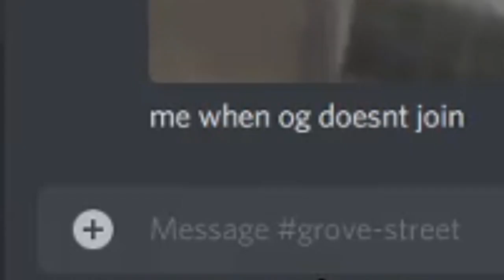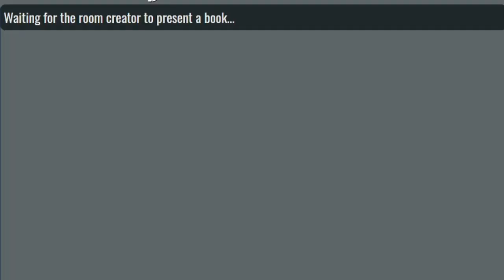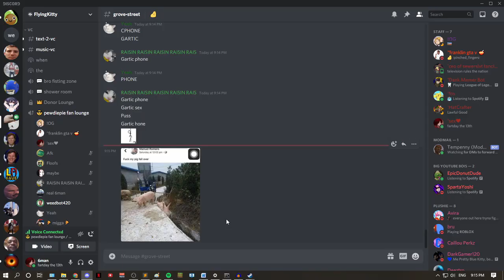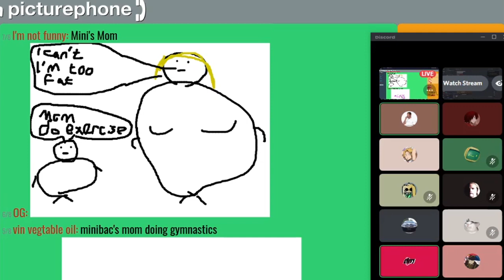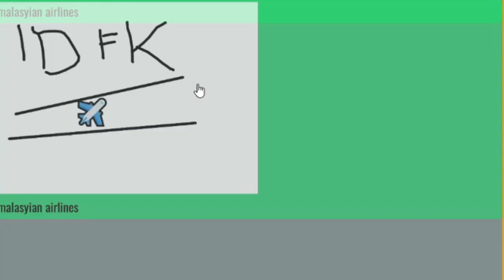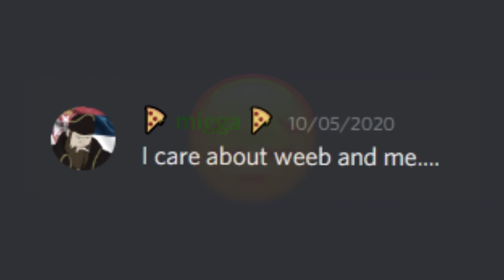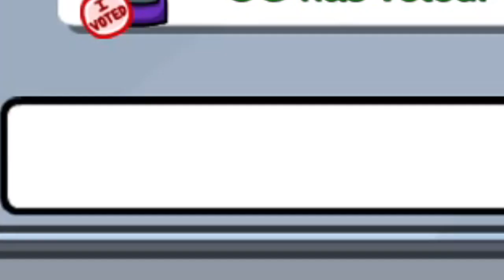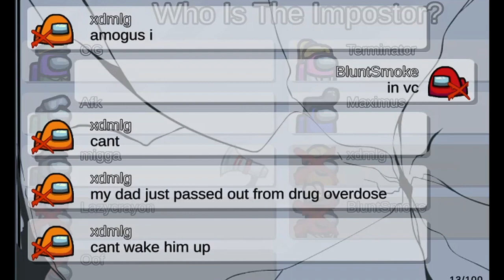FlyingKitty's Discord Plays Among Us & Other Games (May 30 VC Highlights)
Edited by me and 6man

Mushrooms was too busy operating his forklift